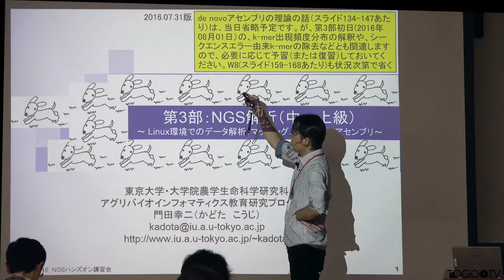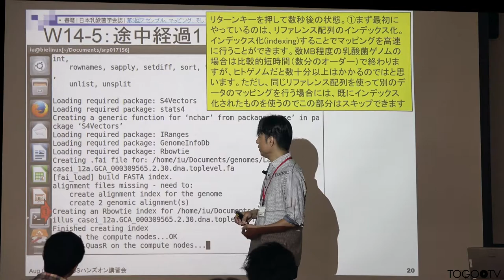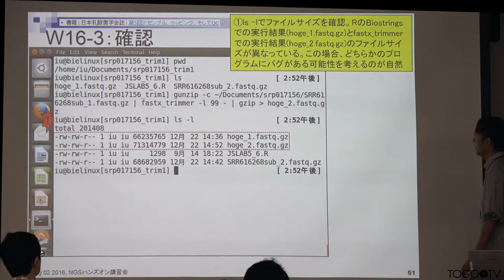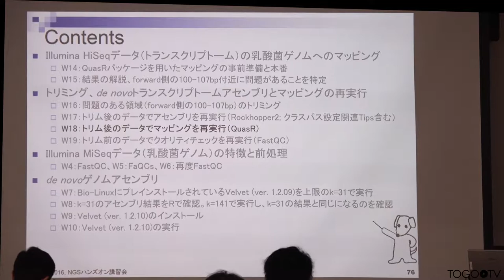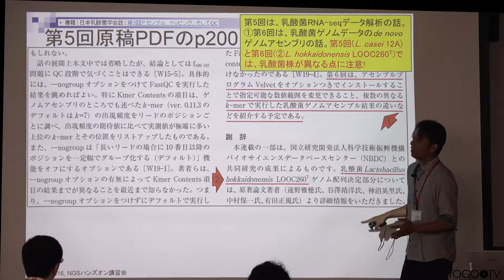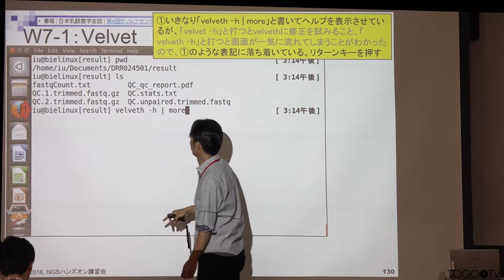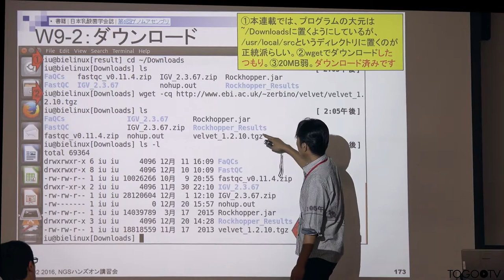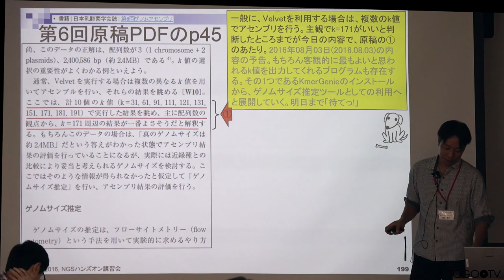【NGSハンズオン2016】第3部 NGS解析 (中～上級) - Linux環境でのデータ解析:マッピング、トリミング、アセンブリ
本日の統合TVは、2016年7月19日(火) ～ 8月4日(木)に開催された、バイオインフォマティクス人材育成カリキュラム 平成28年度 次世代シークエンサ(NGS)ハンズオン講習会 から、東京大学大学院農学生命科学研究科 門田 幸二 特任准教授 による「第3部 NGS解析 (中～上級) (農学生命情報科学特論II) Linux環境でのデータ解析:マッピング、トリミング、アセンブリ」をお送りします。約5時間53分です。

本講習では、主に

NGS連載第5回(残り)、第6回(W10-6まで)
RパッケージQuasRを用いたRNA-seqデータのマッピング
末端塩基のトリミング(Biostringsとfastx_trimmer)
トリミング前後のde novoアセンブルとマッピング結果の評価
Illumina MiSeqデータの特徴と前処理(FastQCとFaQCs)
de novoゲノムアセンブリ(Velvet)
をハンズオン形式で学びます。

1. Illumina HiSeqデータ(トランスクリプトーム)の乳酸菌ゲノムへのマッピング～W14:QuasRパッケージを用いたマッピングの事前準備と本番～(0:05:28)
2. Illumina HiSeqデータ(トランスクリプトーム)の乳酸菌ゲノムへのマッピング～W15:結果の解説、forward側の100-107bp付近に問題があることを特定～(0:55:18)
3. トリミング、de novoトランスクリプトームアセンブリとマッピングの再実行～W16:問題のある領域(forward側の100-107bp)のトリミング～(1:25:25)
4. トリミング、de novoトランスクリプトームアセンブリとマッピングの再実行～W17:トリム後のデータでアセンブリを再実行(Rockhopper2; クラスパス設定関連Tips含む)～(1:46:58)
5. トリミング、de novoトランスクリプトームアセンブリとマッピングの再実行～W18:トリム後のデータでマッピングを再実行(QuasR)～(2:34:06)
6. トリミング、de novoトランスクリプトームアセンブリとマッピングの再実行～W19:トリム前のデータでクオリティチェックを再実行(FastQC)～(2:49:09)
7. Illumina MiSeqデータ(乳酸菌ゲノム)の特徴と前処理～W4:FastQC～(3:24:07)
8. Illumina MiSeqデータ(乳酸菌ゲノム)の特徴と前処理～W5:FaQCs～(3:42:40)
9. Illumina MiSeqデータ(乳酸菌ゲノム)の特徴と前処理～W6:再度FastQC～(3:58:23)
10. de novoゲノムアセンブリ～W7:Bio-LinuxにプレインストールされているVelvet (ver. 1.2.09)を上限のk=31で実行～(4:11:40)
11. de novoゲノムアセンブリ～W8:k=31のアセンブリ結果をRで確認。k=141で実行し、k=31の結果と同じになるのを確認～(4:43:19)
12. de novoゲノムアセンブリ～W9:Velvet (ver. 1.2.10)のインストール～(4:56:46)
13. de novoゲノムアセンブリ～W10:Velvet (ver. 1.2.10)の実行～(5:24:26)